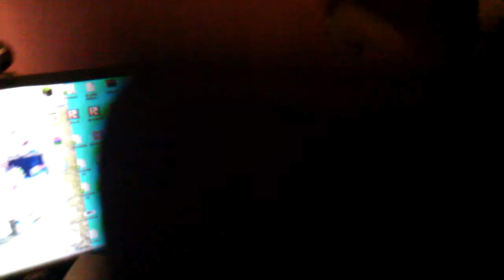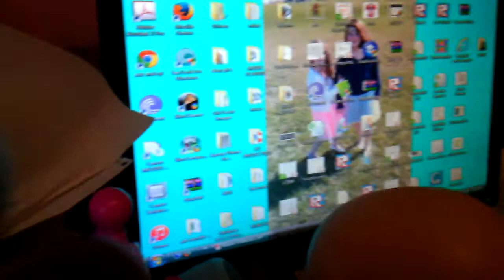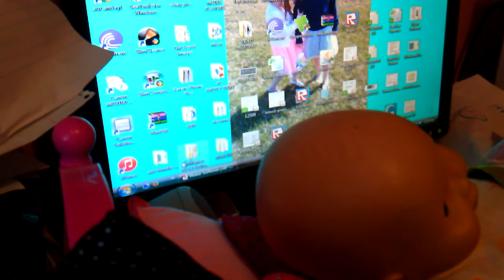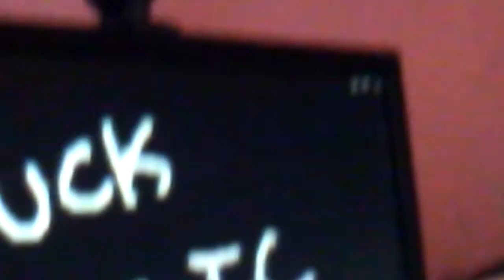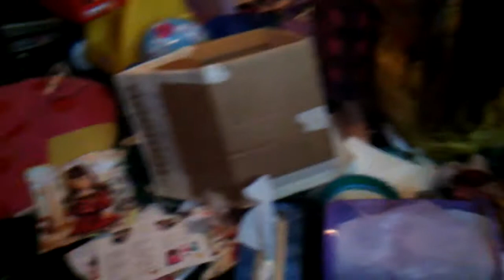Baby in a bottle: ep1 giant